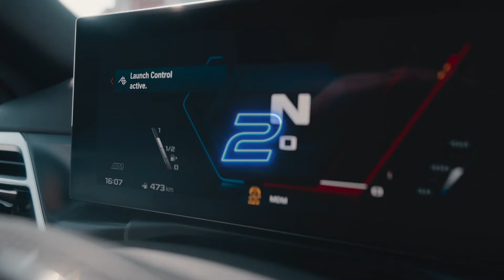THE BMW M2 COUPÉ.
The second generation of the BMW M2 with even more performance!

Maximum driving pleasure is the DNA of the BMW M2 Coupé. The high-performance sports car is compact, powerful, agile and highly emotional. These qualities are reinterpreted in a modern and distinctive design language. The update underlines this character with added performance and dynamic. The new BMW M2 takes its drive concept of a straight-six engine, six-speed manual gearbox (optional) and classical rear-wheel drive – a unique proposition among its rivals – to a new stage of evolution.

Professional driver on closed course. Do not attempt.